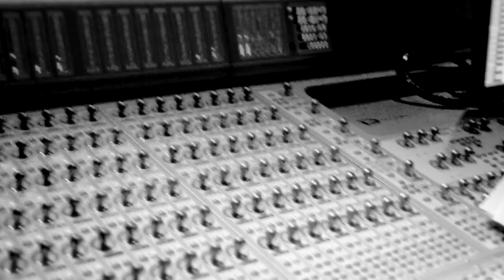Vlado Spisiak & Joy Wielkens - Subway Ride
Subway Ride, Composed by Vlado Spisiak & Joy Wielkens.

Vocals - Joy Wielkens
Guitar - Vlado Spisiak
Bass - Pieter Hoogervorst
Drums - Marshall Curtley

Recording, mixing & mastering by Ricardo Albino at SAE.